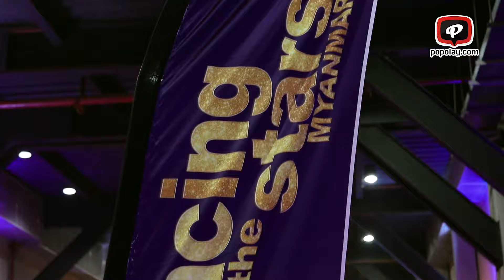"မြန်မာနိုင်ငံရဲ့ပထမဦးဆုံးသော Reality Show အကပြိုင်ပွဲကြီးဖြစ်လာမယ့် Dancing With The Stars Myanmar"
Forever Group မှစီစဉ်ရိုက်ကူးထုတ်လုပ်တဲ့ "Dancing With The Stars Myanmar" ရဲ့စာနယ်ဇင်းမိတ်ဆက်ပွဲအခမ်းအနားကို အောက်တိုဘာလ ၂၅ရက်နေ့က ရေကူးအသံလွှင့်ဌာနမှာကျင်းပပြုလုပ်ခဲ့ပါတယ်. ထိုအစီအစဉ်တွင် နယ်ပယ်အသီးသီးမှ နာမည်ကြီးကြယ်ပွင့်များစွာက ပါဝင်ယှဉ်ပြိုင်သွားမှာဖြစ်ပြီး အကပညာရှင် Ian Julius Alcaraz (Professional Latin & Ballroom Dancer), Khine Lay (Secret Pieces), Jimmy Ko Ko (The Dance Lab) တို့က အကဲဖြတ်ဒိုင်များအဖြစ် ပါဝင်ဆောင်ရွက်သွားမှာဖြစ်တယ်လို့ သိရပါတယ်
"Dancing With The Stars Myanmar" အကပြိုင်ပွဲကြီးကိုတော့ ၂၀၁၉ ခုနှစ်၊ အောက်တိုဘာလ (၂၇) ရက်နေ့မှစတင်ပြီး MRTV-4 ရုပ်သံလိုင်းမှအပါတ်စဉ် တနင်္ဂနွေတိုင်း ည ၉း၀၀ နာရီမှာထုတ်လွှင့်ပြသသွားမှာဖြစ်ပါတယ်။